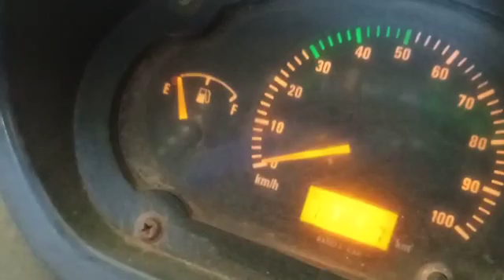2013 TATA ACE 4X2 PICKUP Chengalpet